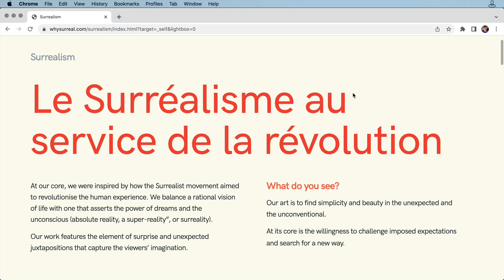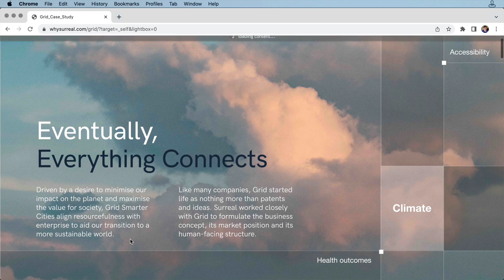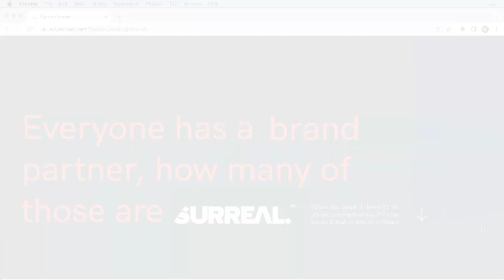Beautifully designed scrolling website by Surreal Creative made with InDesign & in5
Responsive, scrolling site with crisp presentational elements. Created entirely with Adobe InDesign & in5.